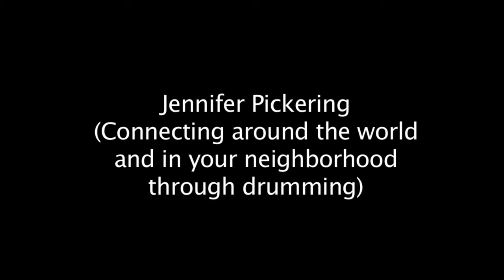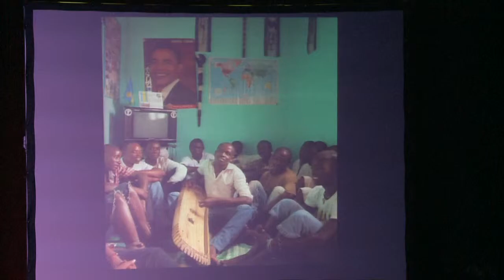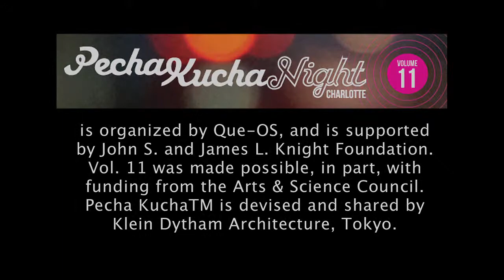Jennifer Pickering - Pecha Kucha Charlotte Vol. 11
Pecha Kucha Night Charlotte NC Vol.11 Presentation March 13, 2014
NEIGHBORHOOD THEATER - NODA